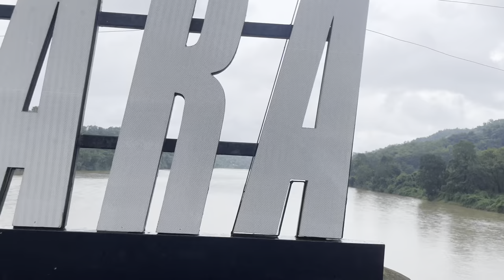Garo Hills Meghalaya | Trip to Baghmara | South Garo hills | Nathan sitting on a driver seat